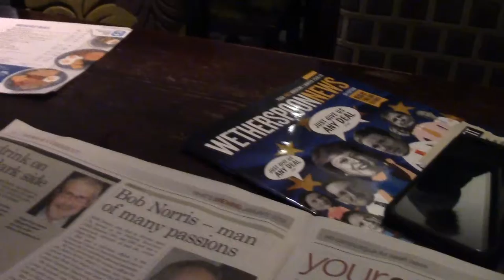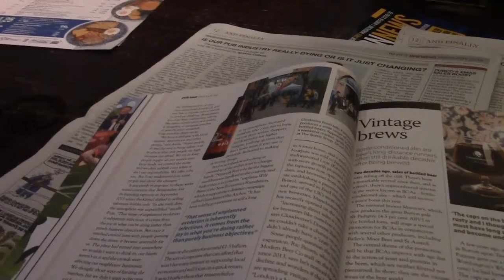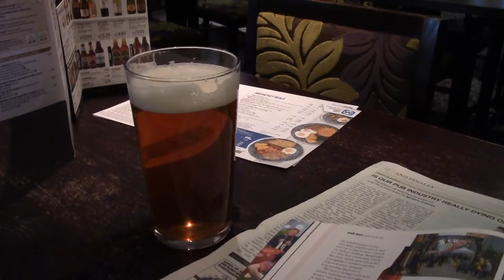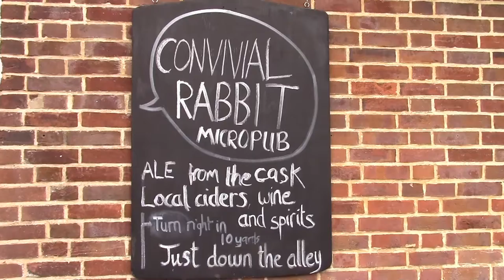Snow at the End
Down to Dorchester for mb03 2019 and Beerex 2019. Starting with minus 5c and with a little fog the journey down was nominal. My cold came back and I'm on generic Sudafed. Snow at the end of the day but it didn't stick.